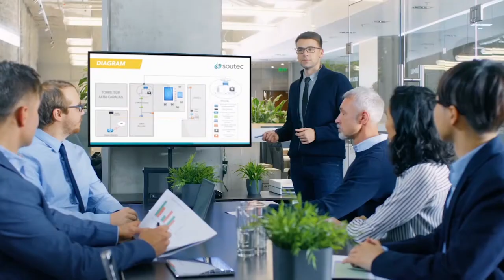No Copyright Entertainment Video Footage.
[No Credit]

No Copyright Video Footage
nature
no copyright
stock video
stock footage
background video
free to use
free
background
4k
stock footage free
animation video
background videos
no copyright videos
4k video
free footage
nature videos
free motion graphics
youtube free videos
drone video
creative common youtube
stock video no copyright
stock videos for youtube
cinematic
relax background
4k ultra hd
nature footage
nature background video
video background
stock video
stock video footage
free footage
footage
stock footage hd
no copyright
no copyright videos for youtube
stock shop - free stock footage
stock footage
free stock video footage
free
hd stock video
free video sites
videoblocks
hd
video clip
girl singing
stock video sites
free
free stock video
stock video
footage
hd
videoblocks
stock video footage
stock footage hd
free hd videos
hd stock video
free video sites
stock video sites
stock video
stock footage
free footage
nature
4k
travel
high definition
landscape
vintage
hd
stock videos
footage
pexels
no copyright
free
free stock video
stock video
footage
hd
videoblocks
stock video footage
stock footage hd
free hd videos
hd stock video
free video sites
stock video sites
free footage
stock footage
bang darwis free footage
nature free footage
no copyright videos
bd free footage
futuristic
corporate stock footage
vfx